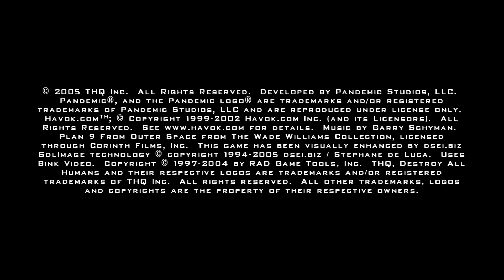Destroy all Humans - Xbox One X Gameplay!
Be Sure To Read Description For More Information!
Here i am showing the game Destroy all Humans being played on Xbox One X using the Xbox Original backwards compatibility feature, I show some of the beginning story of the game completing the starting mission in the process.

Check out my Instagram for Recent Pickups and Gaming related stuff